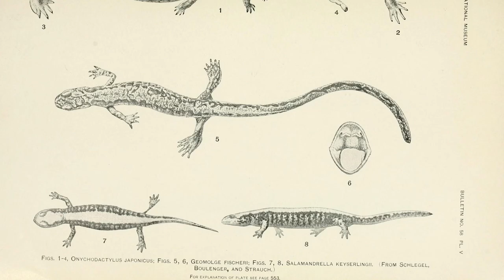Famous Photographer Project: Margaret Bourke-White